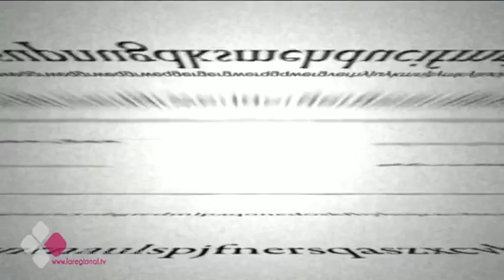EL BRASERILLO 10-05-16 B